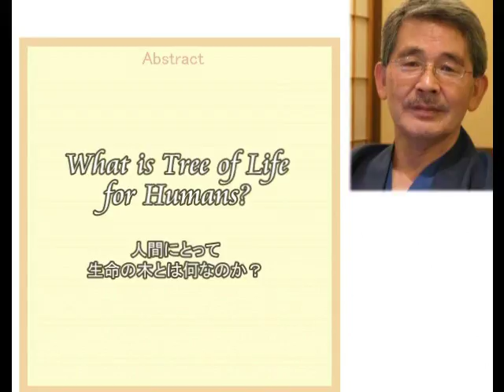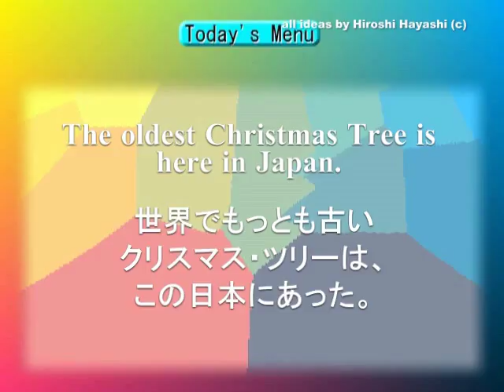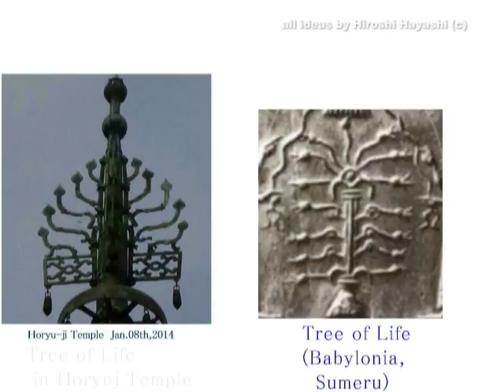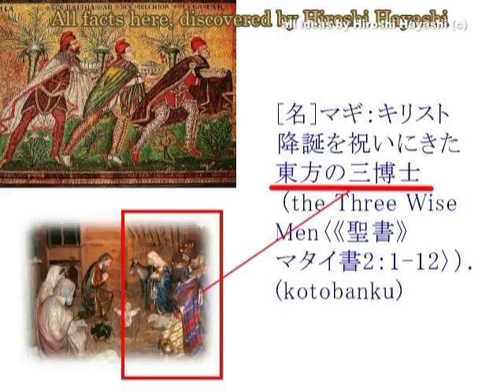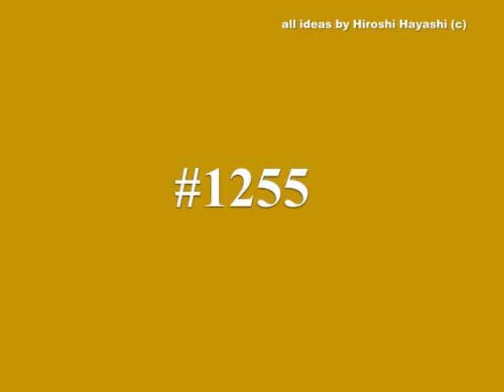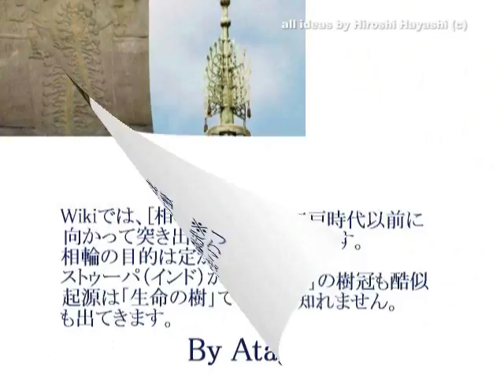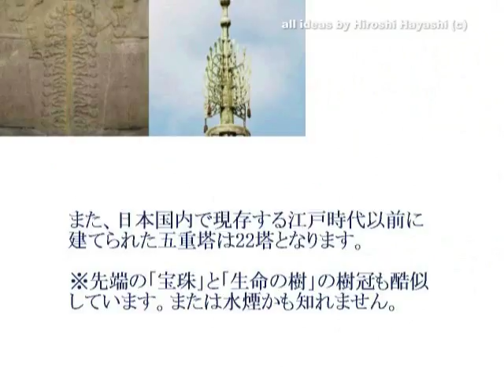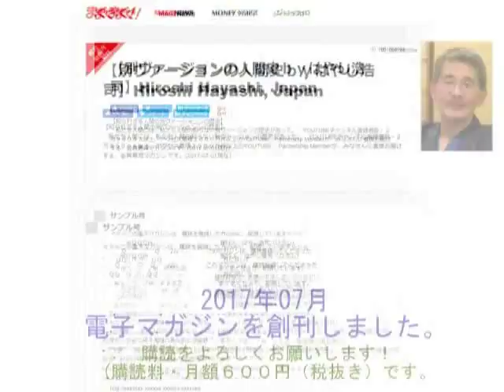2373（1B）South Koreans Tree of Life in Mystery韓国の「謎の生命の木」byはやし浩司 Hiroshi Hayashi, Japan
2373(1)+ 2343+1699+１２６１＋１２５５
Tree of Life at Pyeong Chang, South Korea
韓国平昌冬季オリンピックの謎の「生命の木」
＋Mystery of Sephirothic Tree (Tree of Life).
生命の樹の謎
日本の「生命の樹」
五重塔の相輪は、生命の樹だった！
“So-rin of Pagodas” are “Tree of Life”.

According to Wikipedia it writes about Tree of Life as follows:
The concept of a tree of life is a widespread mytheme or archetype in the world's mythologies, related to the concept of sacred tree more generally, and hence in religious and philosophical tradition.
The expression Tree of Life was used as a metaphor for the phylogenetic tree of common descent in the evolutionary sense in a famous passage by Charles Darwin (1872).
The tree of knowledge, connecting to heaven and the underworld, and the tree of life, connecting all forms of creation, are both forms of the world tree or cosmic tree, according to the Encyclopædia Britannica,[3] and are portrayed in various religions and philosophies as the same tree.[4]
生命の樹（せいめいのき、英語: Tree of Life）は、旧約聖書の創世記（2章9節以降）にエデンの園の中央に植えられた木。命の木とも訳される。生命の樹の実を食べると、神に等しき永遠の命を得るとされる。
カバラではセフィロトの木（英語: Sephirothic tree）という。
ヤハウェ・エロヒム（エールの複数形、日本語では主なる神と訳されている）がアダムとエヴァをエデンの園から追放した理由は、知恵の樹の実を食べた人間が、生命の樹の実までも食べて永遠の生命を得、唯一絶対の神である自身の地位が脅かされる（ユダヤ伝承では知恵の樹の実と生命の樹の実をともに食べると、神に等しき存在になるとされているので）事を恐れたためである。

The concept of a tree of life has been used in biology, religion, philosophy, and mythology. A tree of life is a common motif in various world theologies, mythologies, and philosophies. It alludes to the interconnection of all life on our planet and serves as a metaphor for common descent in the evolutionary sense. The term tree of life may also be used as a synonym for sacred tree.
カバラ（ユダヤ教神秘主義）ではセフィロトの木（英語: Sephirothic tree）という。
ヤハウェ・エロヒムが、アダムとエヴァをエデンの園から追放した理由は、知恵の樹の実を食べた人間が、生命の樹の実までも食べて永遠の生命を得、唯一絶対の神である自身の地位が脅かされることを恐れたためである。（ウィキペディア百科事典）

Please remeber that no one can use my ideas inany case in the public without my permission and names, since these facts are all found by me, Hiroshi Hayashi.
これらの事実は、すべて私が発見したことです。個人で話題にしていただくことはかまいませんが、公の場で、私の許可なく、転用、流用、盗用することは、固く禁じます。どうかご協力ください。なおリンク張りは、どうぞ、ご自由になさってください。

Hiroshi Hayashi
はやし浩司

Aug. 29th, 2017+July 17th, 2017+Jan.12th, 2015